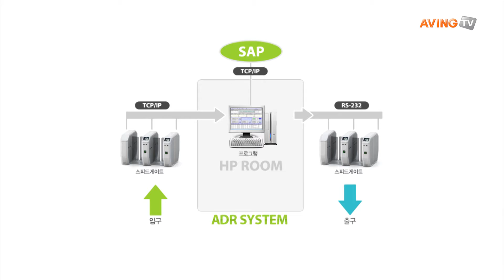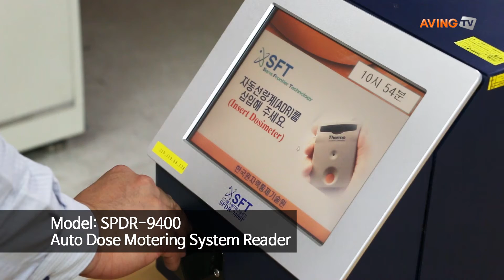[영상] 에스에프테크놀로지 대표이사 인터뷰